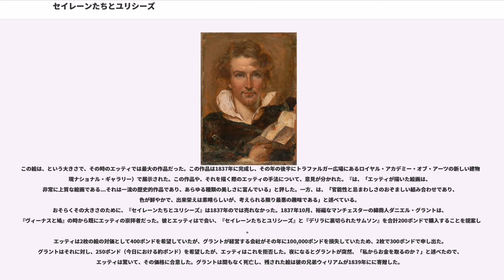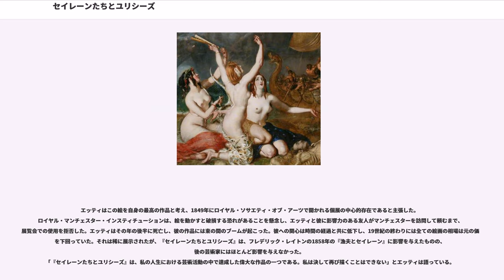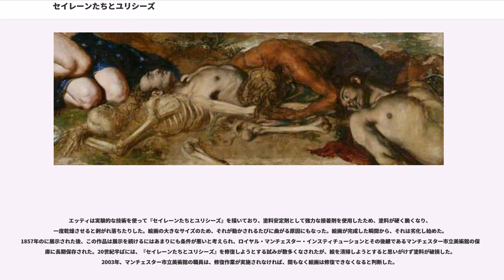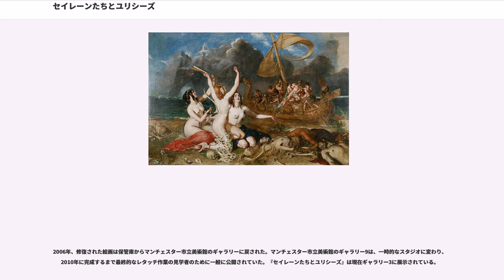セイレーンたちとユリシーズ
『セイレーンたちとユリシーズ』（）は、イギリスの画家、ウィリアム・エッティによって描かれ、1837年に初めて展示された巨大なキャンバスの油彩画である。ユリシーズ（オデュッセウス）がセイレーンの歌から身を守る為に、耳を塞いだ船の乗組員がユリシーズを縛ることによって彼女らの妖艶な歌に抵抗しようとするホメーロスの叙事詩『オデュッセイア』の一場面を描いている。

伝統的にセイレーンは人間と動物の合成獣として描写されていたが、エッティは裸の若い女性として、腐敗する死体が散在する島と共に描いた。最初の展覧会では絵画に対する意見が分かれ、一部の批評家はそれを非常に賞賛したが、他の人は趣味の悪い不快なものとして嘲った。おそらくという非常に大きなサイズのため、この作品は最初は売れなかったが、その年の後半にマンチェスターの商人ダニエル・グラントが購入した。グラントはすぐに死亡し、彼の兄弟は『セイレーンたちとユリシーズ』をに寄贈した。

『セイレーンたちとユリシーズ』は実験的技術を使って描かれた。その結果、完成するとすぐに劣化し始めた。1849年のエッティ展と1857年ののロンドンの主要な会場でも見ることができたが、これからも公共の場で展示を続けるには条件が悪すぎるとみなされ、ギャラリーのアーカイブに置かれた。保管庫に置かれて150年以上経った後、2003年より修復作業が行われ、2010年からマンチェスター市立美術館で展示されている。

ヨークで生まれたウィリアム・エッティ（1787年-1849年）は、元々ハルで見習いの仕事をしていたが、18歳の時に修行を終えてロンドンに移り、アーティストになった。ティツィアーノ・ヴェチェッリオとピーテル・パウル・ルーベンスの作品の影響を強く受け、彼は聖書的、文学的、神話的な設定でヌードを描く画家として有名になった。彼の同僚の多くは1828年に彼を大いに賞賛し、彼を完全なロイヤル・アカデミー・オブ・アーツのメンバーに推薦したが、他の人は彼の作品の内容を卑猥なものとして非難した。

彼の初期のキャリアを通して、エッティはイートン・カレッジで教育を受け、古典的な神話に知悉していた裕福な弁護士トーマス・マイアーズによって高く評価された。1832年以来、マイアーズは定期的に絵の潜在的な題材を示唆しようとエッティに手紙を書いた。マイアーズは、非常に大きな絵画取引の市場があると確信し、そのような作品を描くようエッティに勧めた。1834年に、彼はセイレーンたちに出会ったユリシーズ（ギリシャ語でオデュッセウス）の主題を提案した。セイレーンの島の縄張りを船の乗組員が航海するという『オデュッセイア』からのシーンである。セイレーンは船員を死に誘う歌の美しさで有名だった。ユリシーズは彼女らの歌を聞きたかったため、彼の乗組員は彼を解き放たないという厳しい命令の下で彼を船のマストに縛り付け、その後ユリシーズ以外の乗組員は安全に海域の外に出るまで自分の耳を塞いだ。

セイレーンに遭遇するユリシーズの話は、エッティの持ち味によく合っていた。彼は当時「全ての私の偉大な絵の目的は、心におけるいくつかの大きな道徳を描くことである...官能的な喜びに抵抗することの重要性である」と記述している。場面の描写では、おそらくアレキサンダー・ポープの翻訳に基づいて絵を描いていただろうが、それには「彼女らの歌は死であり、破壊をもたらす / 神に祝福されない男が、歌を聴いてその場に留まり / 呪われた海岸の近くでは、聴いた者が横たわる ... 青々とした牧草地を広く囲って、彼女らは遊興している / 横たわる人間の骨で、地面が全て白くなる / 人間の血が流れて地面を汚す / そして人間の大虐殺は恐ろしく海岸を汚す」と書かれていた。

『セイレーンたちとユリシーズ』は、死んだ船員の腐敗した死体に囲まれた、島で歌う3人のセイレーンを描いている。背景には船のマストに縛り付けられたユリシーズが見え、暗い雲が空に浮かんでいる。

ユリシーズは彼の仲間の船員よりも大きく見え、セイレーンは伝統的な劇的なポーズで腕を振っている。3人のセイレーンは外見が非常に似ており、エッティの伝記作家、レオナルド・ロビンソンは、エッティが同じモデルを3つの異なる姿勢で描いた可能性が高いと考えている。ロビンソンは、古典的なポーズは、エッティが生涯にわたってアカデミーで教育を受けた結果であると考えている 。の元学芸員、リチャード・グリーンは、彼女らのポーズは、彼が1823年に模写を描いているルーベンス...